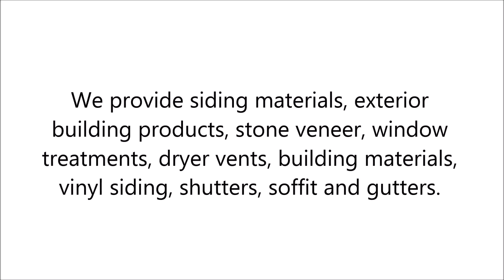Window Treatments in Staunton, VA - Ply Gem Siding Group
Ply Gem Siding Group is a leader in exterior building products across North America.

We provide siding materials, exterior building products, stone veneer, window treatments, dryer vents, building materials, vinyl siding, shutters, soffit and gutters.

Call Ply gem Siding Group today!